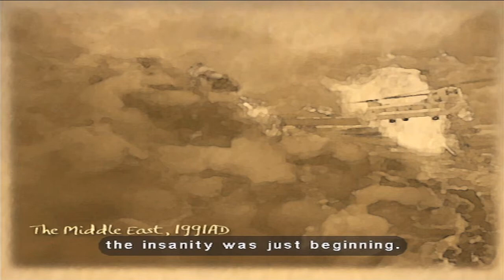Let's BLIND Play Eternal Darkness: Sanity Requiem - Part 44 - Terrifying Glitched Out Zombie...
I actually manage to get a bit creeped out in this game by something completely unintentional!